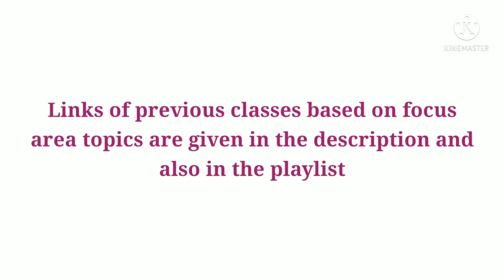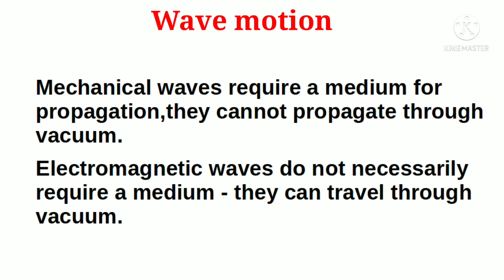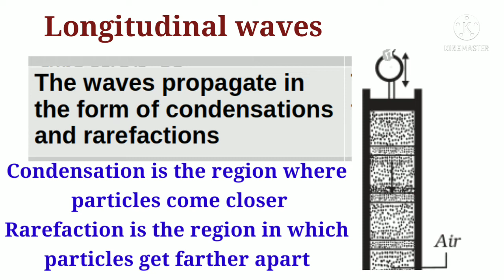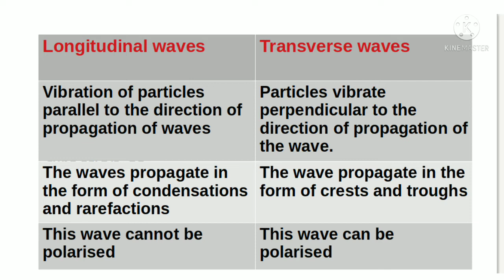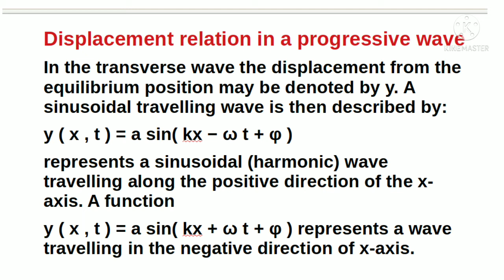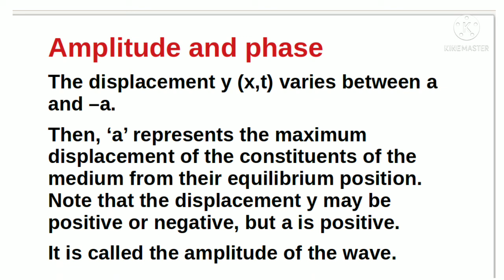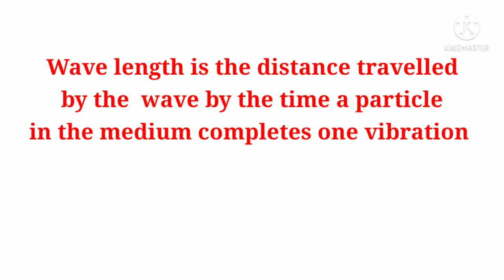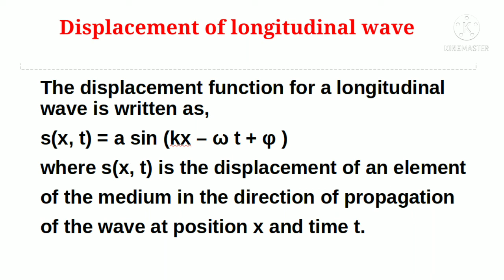area#plus one#Physics#displacement relation of a progressive wave#part1#chapter15